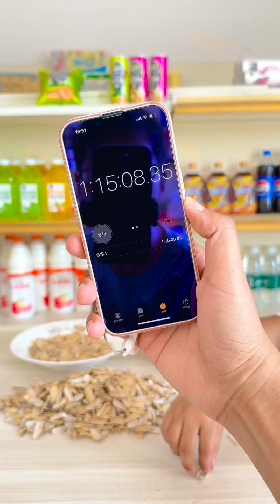挑战100分钟剥瓜子，小星星一点都不客气，最后是否能完成挑战